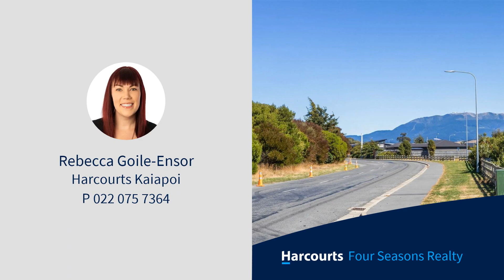34 Plover Avenue, Amberley, Hurunui District, Canterbury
Set in the country beach town location of Amberley, this stylish 193sqm family home offers a modern open plan kitchen with Bosch appliances and boasts a butler's pantry for extra storage.  The home is spacious living at it's finest and includes a separate formal lounge.  The master bedroom has an ensuite and generous walk-in robe. Featuring a heated induction system, making for cosy, comfortable living all year round.  There are two bathrooms (including the ensuite) and includes a double garage with additional off street parking.
The home has been positioned to take advantage of the sunny 702sqm section and offers wonderful indoor/outdoor flow from the living area.  There is plenty of space to relax and the potential to add your own personal landscaping touches.  This home also has a reserve outlook.
Be part of this growing community with close access to all the amenities and schools of Amberley township.  Located in a quiet area and close to Amberley Beach.  Close also to the local wineries at Waipara.  Amberley is only 30 minutes from the outskirts of Christchurch.
Secure your piece of paradise. Opportunities like this won't last long!
For further documentation on this property, please copy and paste the following into your browser